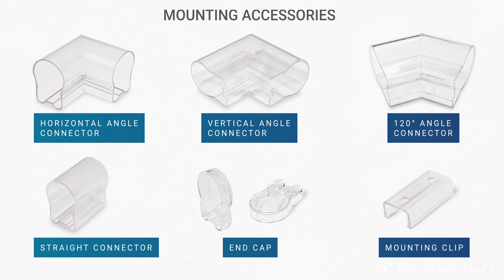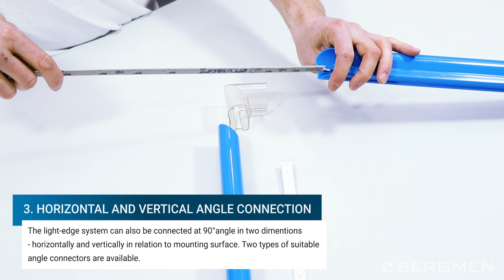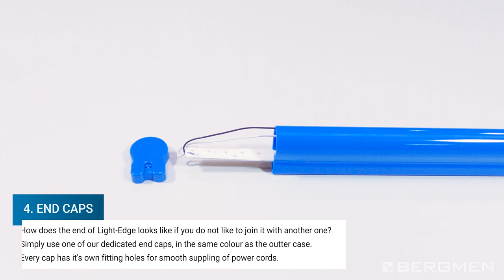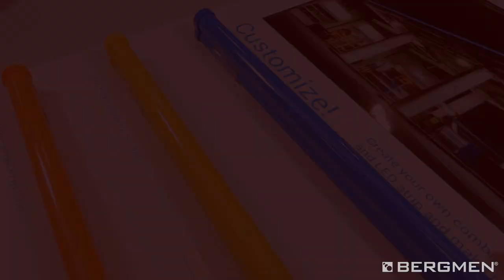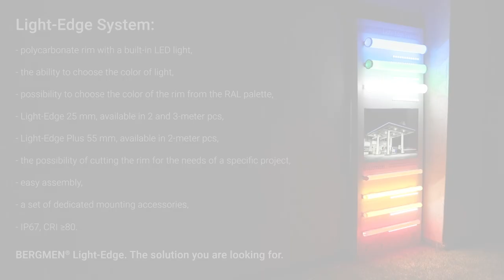Light-Edge system: installation instructions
Contour and edge LED system designed to illuminate gas stations and architectural spaces, being an ideal replacement for the classic neon lights. A high grade of IP protection, a full palette of colours and a wide range of available accessories allow the construction of any linear forms in places exposed to variable weather conditions.